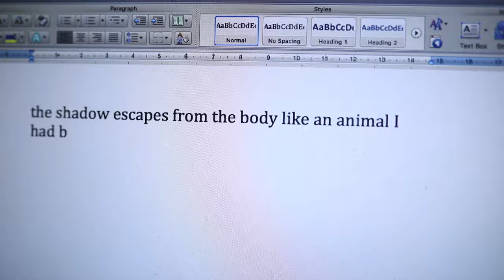The Key Of Life (2021) Multiple Award Winning Short Film By - Anku Parashar & Deepak Kumar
इस फिल्म को एक मैजिक शो मान कर देखें आप को जो कहानी दिखाई देगी और समझ पैदा होंगा उसके उल्टा आप के साथ देखने वाले दुसरे इन्सान की कहानी आप से अलग और अविश्वसनीय होंगी ।

Director
Anku Parashar & Deepak Kumar Ram

Star cast
Anku Parashar

Cinematographr
Deepak Kumar Ram

Editor
Durgesh Chaurasia

producer
Deepak Kumar Ram
Anshu Parashar

Production
Parashar Motion Pictures
Think Vision Entertainment

WINNER

1) GreenChilliInternationalFilmFestival 2020 - Winner - (Outstanding achievement Award) as
1) best short film
2) best experimental film
3) best cinematography
4) best editing
5) best director

2) PattayaInternationalfilmfestival 2020 - winner - (Outstanding achievement Award) as
1) best short film
2) best experimental film
3) best cinematography
4) best editing
5) best director

3) GhumInternationalFilmFestival 2020 - winner - (Outstanding achievement Award) as
1) best short film
2) best experimental film

4) PanjimInternationalFilmFestival 2020 -winner - (Outstanding achievement Award) as
1) best short film
2) best experimental film

5) RosebudInternationalFilmFestival - winner - (outstanding achievement award) as
1) best short film
2) best experimental film

6) TagoreInternationalFilmFestival 2020 - winner - (Outstanding achievement award) as
1) best short film

7) FilmarteShortFilmFestival 2020 - (Winner)
1) Best Filmarte Editing
(Nominee)
1)Best cinematography
2) Best Short Film

8) rahulsfilmfestival 2022-(winnar of - best silent short film)

9) PerformanciaFestival 2022- (winner) 1) best Performance
2) best Performancia

10) ShortyaFilmFestival 2022-(Winner) best experimental film

OFFICIAL SECTION

1) Lisbon Film Rendezvous-(semi-finalist 2020)
2) The Lift-Off Sessions-(Official Selection - March 2020)
3) First-Time Filmmaker Sessions-(Official Selection -  February 2020)
4) Ancient Way Film Festival - (Official Selection-2020)
5) First-Time Filmmaker Sessions - (Official Selection-March 2020)
6) REALTIME INTERNATIONAL FILM FESTIVAL (RTF) - (Semi-Finalist - 2020)
7) Green Chilli International Film Festival (Award Winner - 2020)
8) Panjim International Film Festival (official selection - 2020)
9) International Film Festival di Rivoli (official selection - 2020)
10) Ghum International Film Festival (official selection - 2020)
11) Pattaya International Film Festival ( Official Selection - 2020)
12) The Lift-Off Sessions - (Official Selection - May  2020)
13)  FLICKFAIR - USA (Finalist - Jun 2020 )
14) Filmarte Short Film Festival  (Official Selection- 2020)
15) Best of Latin America Short Film Festival  (Official Selection- 2020)
16) Bizarrya Short Film Festival (Official Selection- 2020)
17) Rosebud international film festival  (official selection- 2020)
18) Jharkhand International Film Festival & Awards  (Official Selection - 2020)
19) Kalakari Film Fest  (Official Selection - 2020)
20) Tagore International film Festival TIFF (official selection - 2020)
21) New York True Venture Film Festival NYTVFF ( Finalist as Best Experimental shortfilm - 2020 )
22) Create in Crisis  (official selection - 2020)
23) Little Rock Italian Film Festival (Honorable Mention - 2020)
24) The Continental Film Festival  (Semi-Finalist - 2020)
25) OUT OF THE CAN INTERNATIONAL FILM FESTIVAL (official selection-  2020)
26) INTERNATIONAL FILM AWARDS GEORGIA (Official Selection - 2021)
27) Madrid Film Awards (Semi-Finalist -  2021)
28) Festival del Cinema di Cefalù (semi-finalist - 2021)
29) The Sun Of The East Award ( TIFF Nominee - 2021)
30) Bitesize Film Festival (Official Selection - 2021)
31) Ramaldar - An epic movie about journey made after isolation, the gathering (official selection - 2021)
32) 6th international Short Film Festival Pune india (official selection - 2021)
32) Rahul's Film Festival (official selection & Best silent film Award winner - 2022)
33) Independent Video Film Festival of Youtube Art Club Pavlos Paraschakis, Greece (official selection-2022)
34) Bizarrya Short Film Festival (Finalist-2022)
35) Utsav International Film Festival (official selection-2022)
36)Performancia Festival (official selection -2022)
37) Shortya Film Festival (official selection & Award Winner-2022)

REVIEW
International

FOLLOW ON.